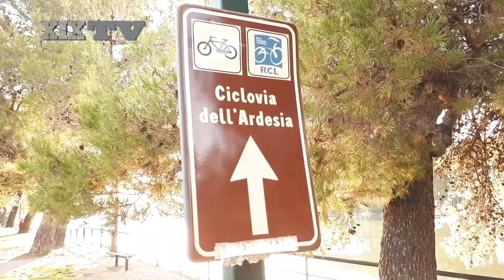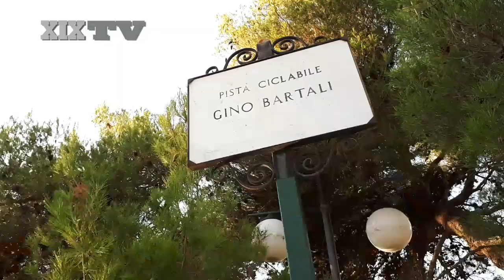Bicistaffetta Fiab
Levante. Successo per la Bicistaffetta della Fiab, che ha attraversato la Val Fontanabuona, Lavagna e Sestri Levante